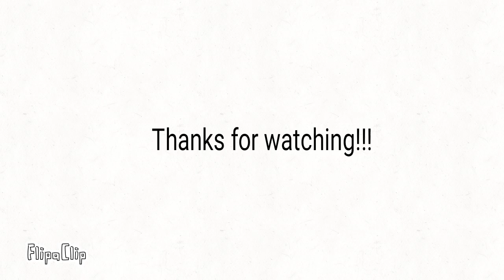Spiderman 2nd intro (animation)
I don't own Rihanna's songs.
Song: Only Girl(In the World)
Artist: Rihanna